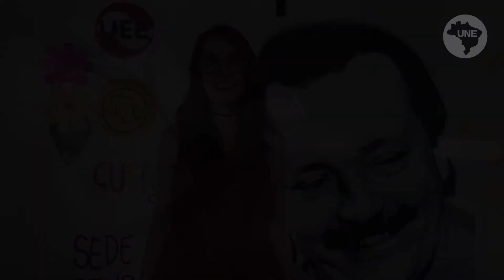Boletim Nossa Voz 22/12/2017